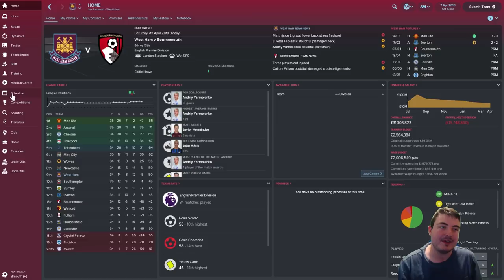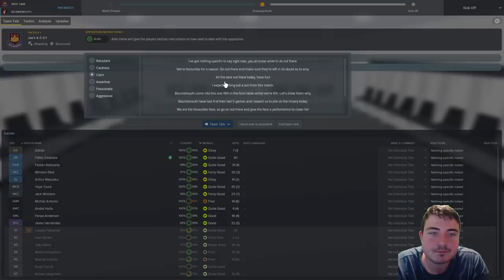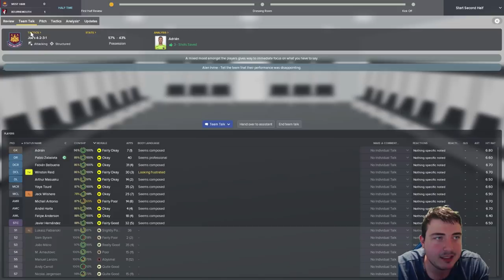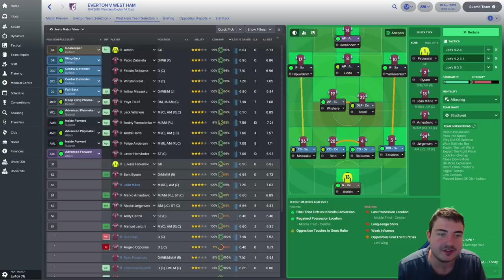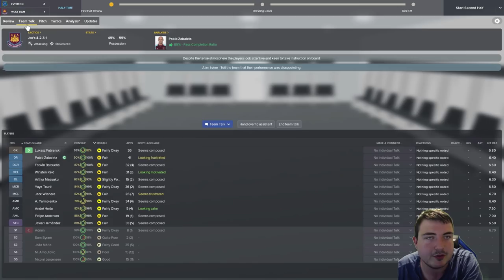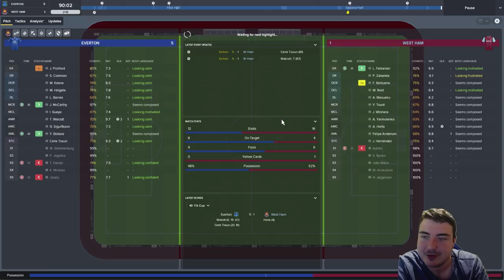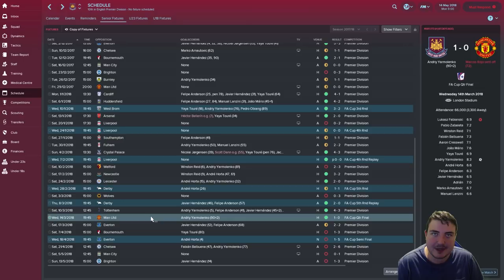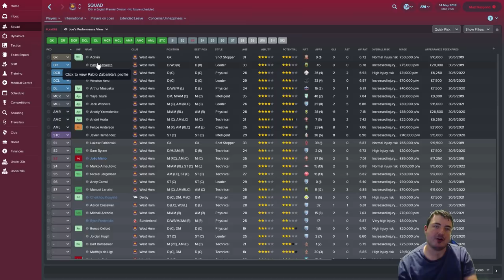Let's Play West Ham FM18 | HAMMERS UNITE #10 | WEMBLEY! | Football Manager 2018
Let's Play FM18 with a brand new Football Manager 2018 series on the FM18 summer transfer update everyone - Hammers Unite! We began our FM18 West Ham save with a club that has spent over £100 Million over the summer signing the likes of Jack Wilshere, Yarmolenko, Lukas Fabianski and Felipe Anderson! With a big Olympic Stadium to fill and lofty ambitions of European football, how will we do in our Football Manager 2018 West Ham save?

How will FM18 cope with a post Gareth Southgate waistcoat world?!